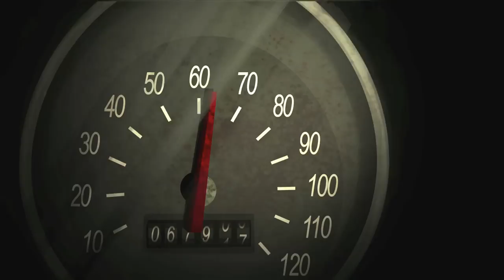OBS | OSTBLOCKSCHLAMPEN - CUBIC CIRCLE EP (CRUX RECORDS) - OFFICIAL VIDEOCLIP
Full EP already supported by: Fake Blood, Mixhell, Umek, Mustard Pimp, Malente, Blatta & Inesha, Gtronic, Elektropusher, Modek, Zodiac Cartel, BMKLATSCH, Jelo, Larry Tee, Nickel, Sharkslayer, Chewy Chocolate Cookies, Jay Robinson, The Bulgarian, Shameboy, Casino Gold, Lars Moston, Vakkum, Distrakt, Ego Troopers.

OSTBLOCKSCHLAMPEN - CUBIC CIRCLE EP (CRUX RECORDS)

Cubic Circle
Dizko Beat
1984
Cubic Circle (Roby Howler & Sunko Remix)
Cubic Circle (Aerotronic Remic)
Cubic Circle (The Rox Remix)

We are proud and excited to have our first release with the mighty Ostblockschlampen. These bitches from the Eastern Block and former UDSSR are seriously a force to be in awe of... Made up of Markus Lange and Vanilla (together and separately have released on Dim Mak, Simma, Coco Machete, Great Stuff, Dusted Decks and remixed Larry Tee, Autodidakt, Fukkk Offf, Black Ghost and more)

With Cubic Circle, Ostblockschlampen brings the sounds that we used to love back in the day from producers like The Hacker but have made it dark, smokey and nocturnal - The new sound of european techno of 2012.

Roby Howler straight from Russia gives to the track that strong new French Techno flavor even more.. Between this remix and the original the likes and sounds of Gesaffelstein and Brodinski come to thought.

Aereotronic gets more Techno than ever before with their stab, indeed the dance floor is hypnotized with this Berlin-esque all night warehouse sound.

The Rox add to this dark joint their crazy Italian twist, with chopped samples and running bass lines.

On the B side Ostblockschlampen show us 2 other sides of their multi faceted genius! First with their indie hit 1984, a downtempo 80's influenced electronic ballad, imagine Giorgio Moroder making the soundtrack for the 2012 independent movie Drive! This has been on repeat in our office and can be summed up with the word Eclecticism! Truly a brilliant and beautiful jam!

To close this amazing Ep and journey Ost show us their Electro party side with Dizko Beat...it invokes a very Miami 1988 feel but with an early 2000's german electro house bass line! a def party track!

Video Credits:
Directed by: Sergej Hein
Illustration: Magdalena Wiegner
Animation: Simon Reichenbach, Steven Klöbzig, Sergej Hein, Ian Delu, Mario Campos
Editing: Judy Landkammer
Thanks to Abigail Rose Liparoto, Marcos Oliviera, Jonas Frankki